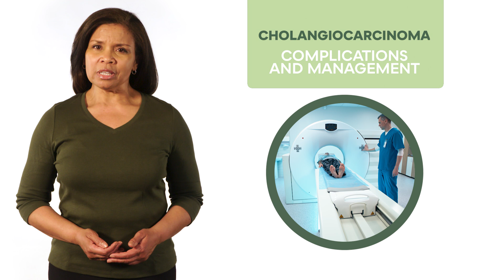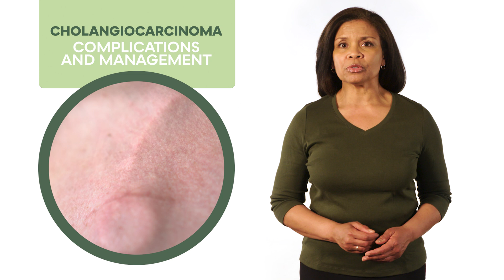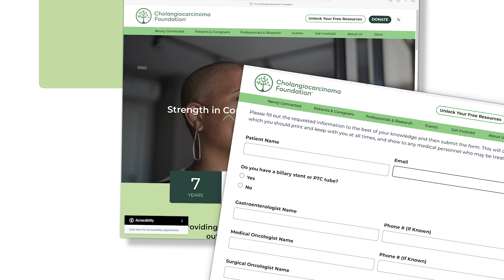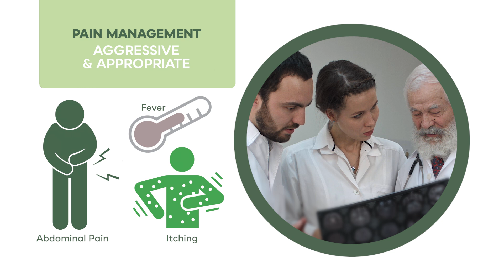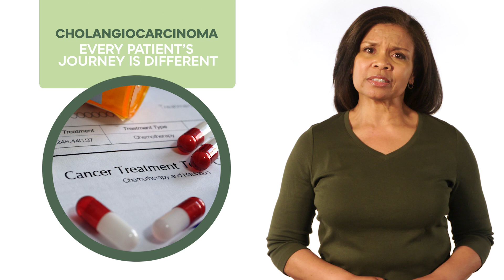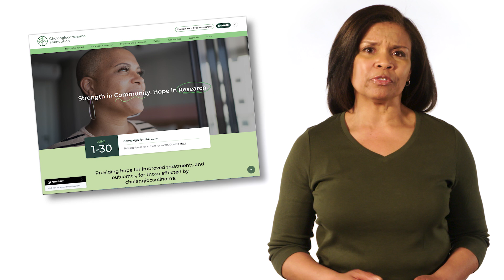Cholangiocarcinoma 101, Part 3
This is Part 3 in a series to explain cholangiocarcinoma and walk patients and their caregivers through diagnosis, treatment, care, and resources.